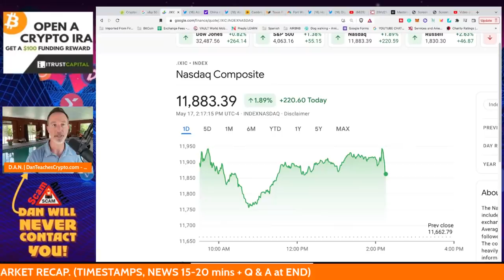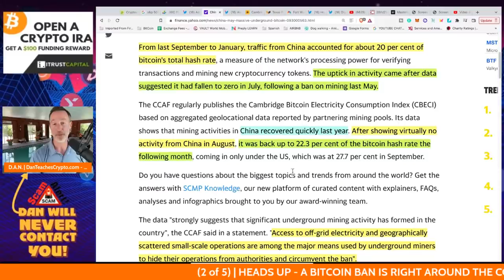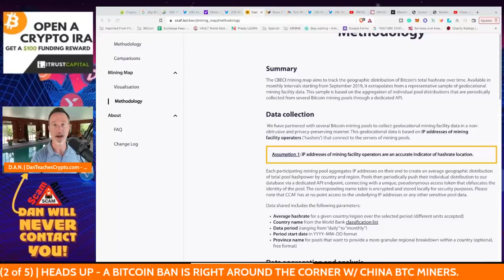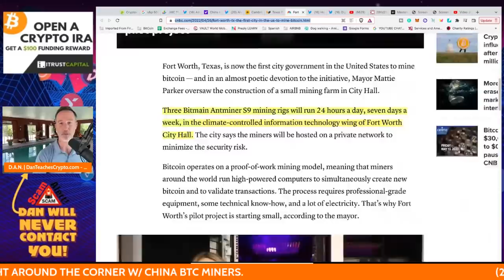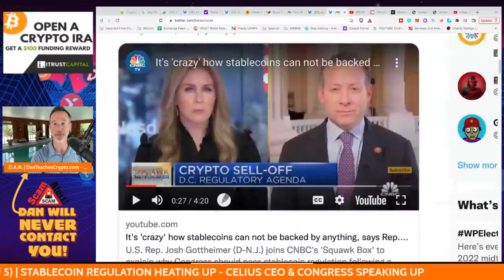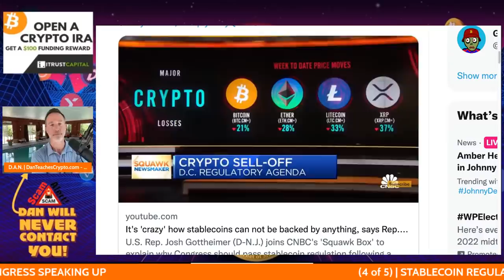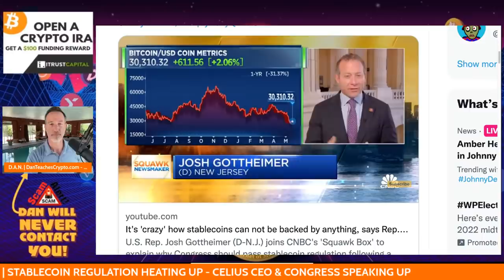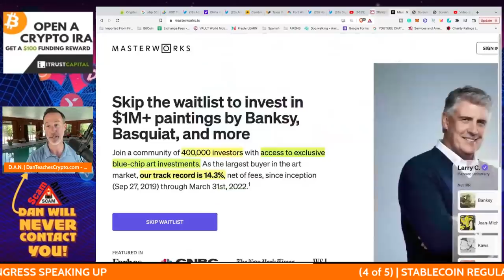CHINA BACK TO BITCOIN MINING. HERE COMES ANOTHER BAN.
China bitcoin mining is back but I don't believe it. I also know there will be a FRESH Bitcoin ban so BE READY! Also, Texas BTC mining escalates and Stablecoin regulation heats up.

0:00 - Market Recap | Topics Overview
02:30 - China Ban
12:41 - Consumer data
15:08 - Stable coin regulation
27:04 Q&A

●▬▬▬▬▬▬CRYPTO ESSENTIALS▬▬▬▬▬▬▬●

●▬▬▬▬▬▬▬▬FOLLOW D.A.N.▬▬▬▬▬▬▬▬▬▬●

●▬▬▬▬▬▬▬▬STRATEGIES▬▬▬▬▬▬▬▬▬●